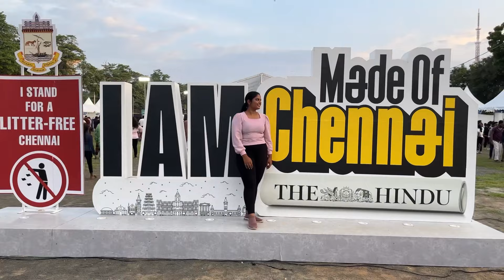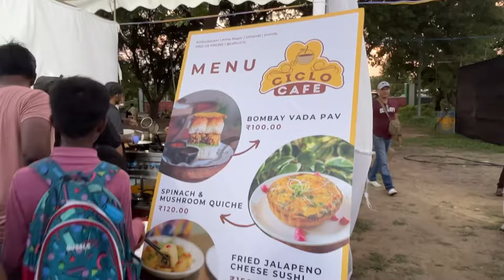Biggest food &music festival in chennai🔥🤩|veralevel enjoyment😩🥳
Free food and music festival in chennai 🔥🤩tamil

Helloooo makkale🤩
This is an amazing video ..yesterday i visited free music and food festival in chennai ..it was veralevl worth the hype🔥🔥🔥

For those who miss the vijay antony concert can defies vome here and get the vibe✅💯

Hope you all likes the video
Location:island ground theevu thidal chennai